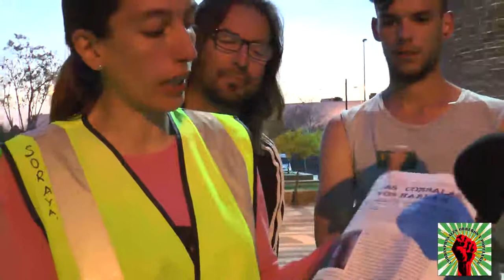Las corralas, Marcha a Sevilla 2º dia 3º parte